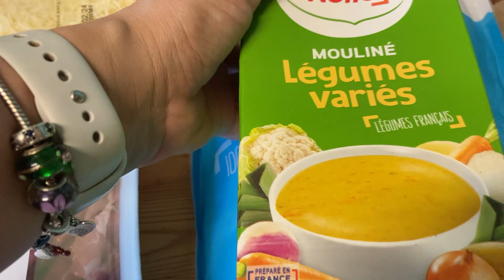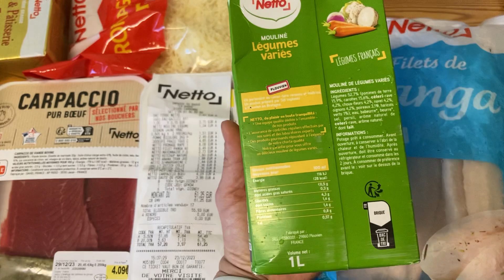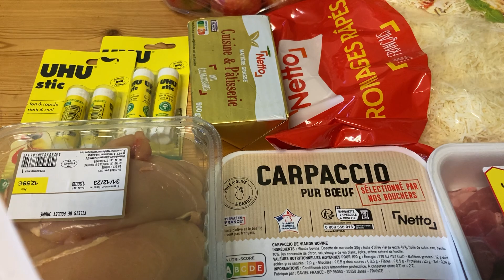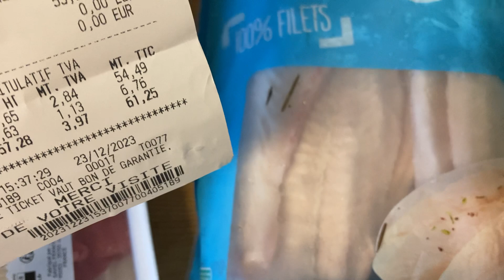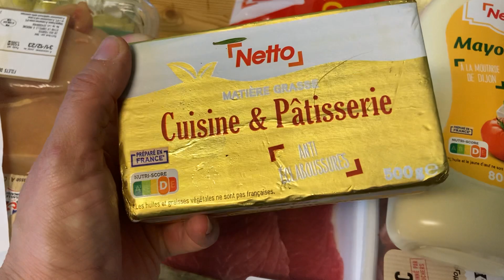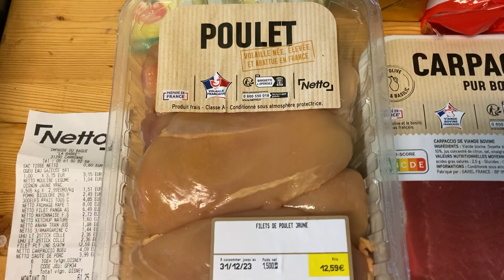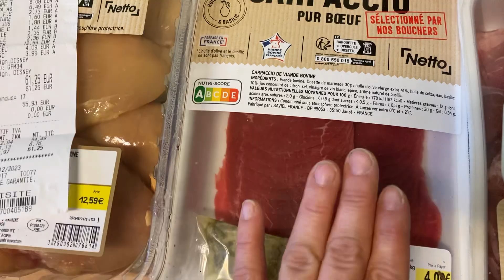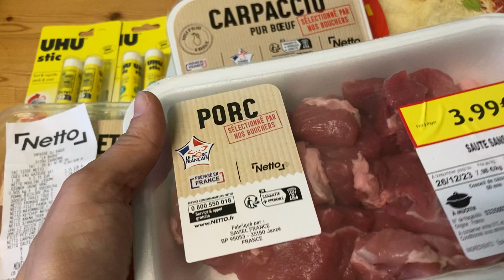61€ в супермаркеті netto . До-закупи перед Різдвом 🎄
Привіт ще раз )). Довелося все ж їхати і в інший супермаркет також. ( і він був не останній за сьогодні, але то вже у влозі за суботу)))